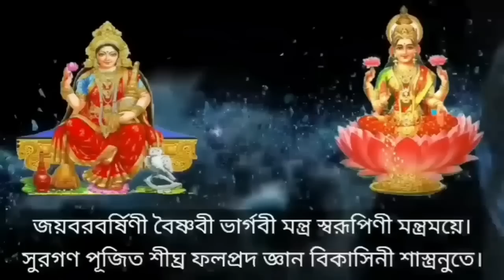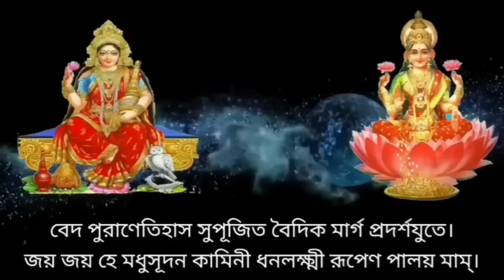আজ বছরের শেষ বৃহস্পতিবারে যে ভক্ত একবার অষ্টলক্ষ্মী মন্ত্র শ্রবণ করে | তার ভাগ্য উদয় হবেই | lakshmi